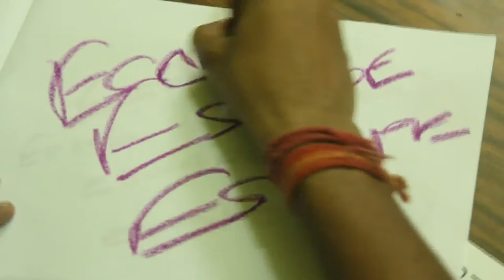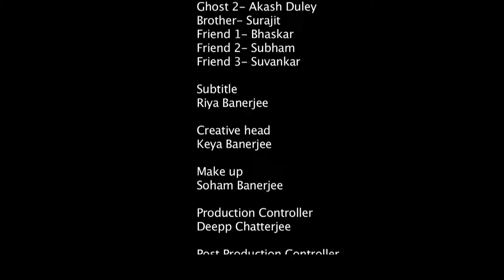Escape | Episode 3 | Award Winning | Bengali Short Film | Nineven Original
"Escape...if u can" got three Official Selection from three International Short Film Festival, and also acclaimed by the viewers and renowned Directors of Kolkata Film Industry.
Nineven Original